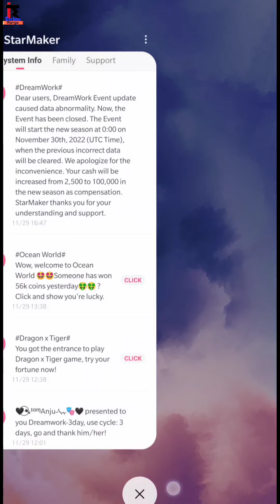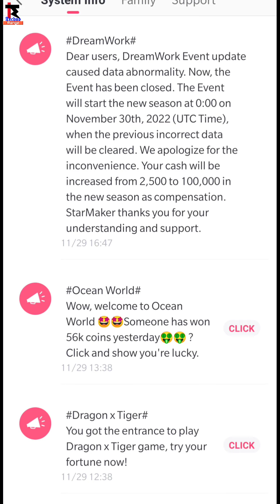dreamwork not working? get 100000 free cash in dreamwork in starmaker | starmaker new notice